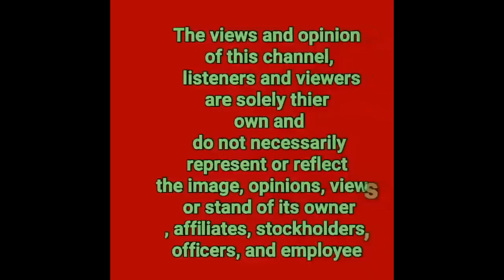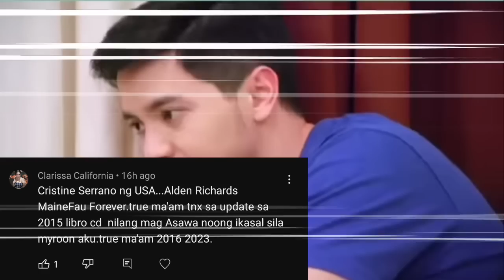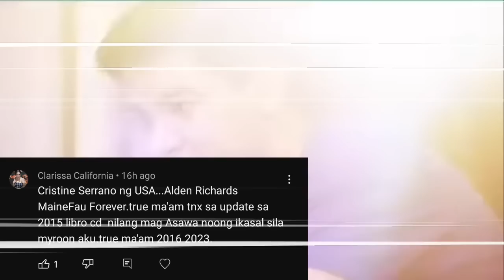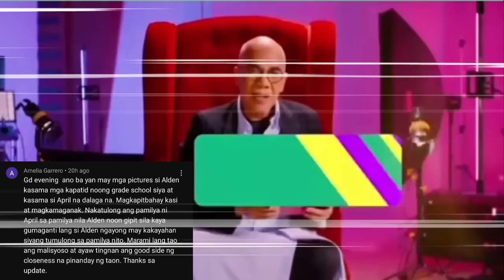ALDEN RICHARDS KAKAIBA ANG REAKSYON SA TANUNG NA ITO NI BOY ABUNDA NA MAY KINALAMAN SA ISANG GIRL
1LIKE  1THANK YOU